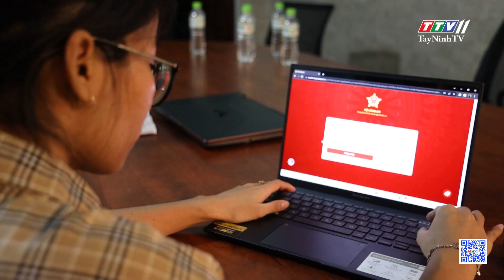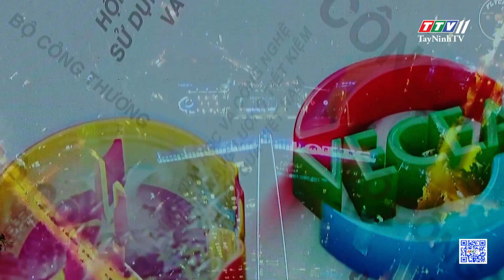Bản tin cuối ngày 06-9-2023 | Tin tức hôm nay | TayNinhTV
NỘI DUNG
- Hội đàm công tác phối hợp quản lý bảo vệ biên giới
- Phòng CSGT Công an tỉnh bắt giữ nhiều hàng hóa không rõ nguồn gốc
- Cụ già neo đơn cần được sẻ chia
- Miễn phí vé cáp treo cho tăng ni về núi Bà dự lễ Vu Lan
- Triển khai phần mềm thông báo lưu trú ASM trên địa bàn tỉnh
- Phát động các giải thưởng về năng lượng
- "Dế Mèn phiêu lưu ký" lên sân khấu nhạc kịch
- LHQ kêu gọi chấm dứt sử dụng nhiên liệu hóa thạch
- Anh đứng trước nguy cơ cạn kiệt nguồn nước